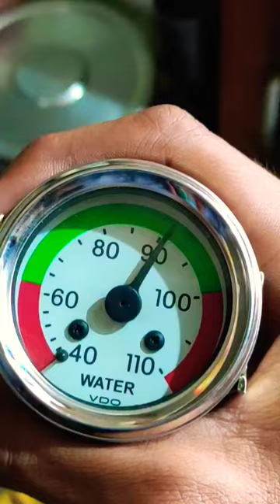sonalika tractor cooling system and temperature🌡️ 90 cooling down sonalika tractor 🔥🙏